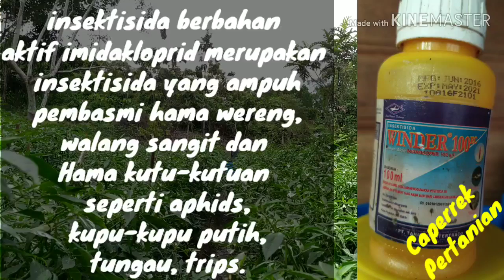Winder 100 EC & Curacron 500 EC Insektisida Untuk mencegah dan mengobati keriting daun cabe (Part 1)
cara membasmi hama utama pada tanaman cabai dan hama penyebab daun keriting pada tanaman cabe, terong, tomat, pare, timun dll
insektisida untuk mencegah dan mengobati keriting daun cabe